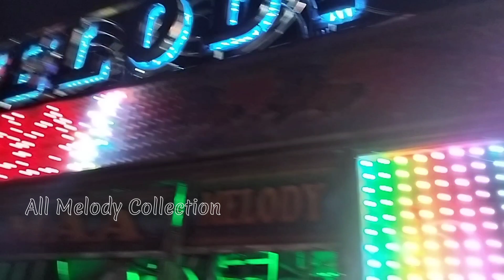Lipi Rani Maa Melody Junagarh || Old Sambalpuri Song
Tq